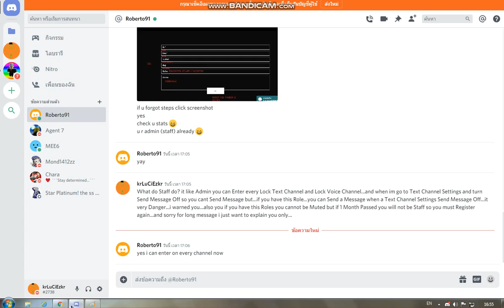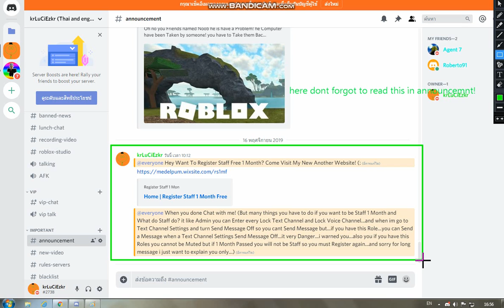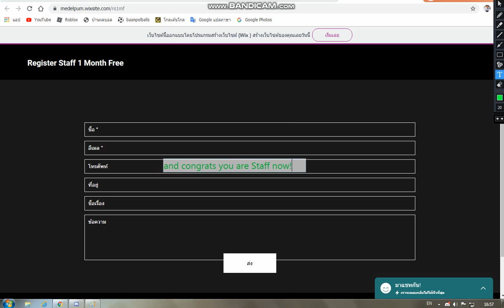HOW TO BE STAFF FREE 1 MONTH IN MY SERVERS!!!